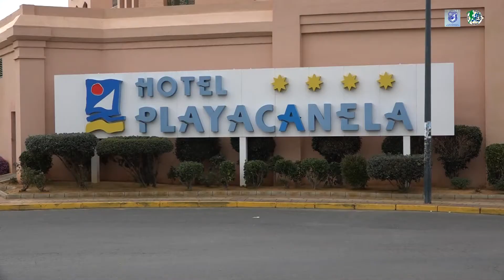ARRIVAL OF PARTICIPANTS IN AYAMONTE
III DCL FUTSAL AYAMONTE 2016
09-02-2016